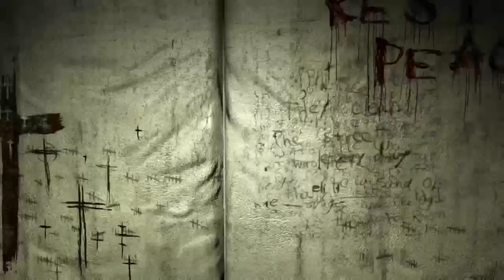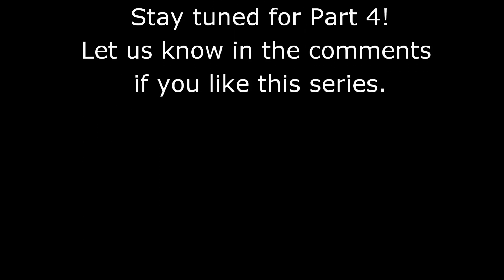DZE Games with Gold Challenge - Outlast With Party Chat: Part 4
After getting the power turned back on the DZE Crew is trying to get out of the asylum but it's not that easy. Things are getting intense in the Xbox One survival horror game, Outlast.